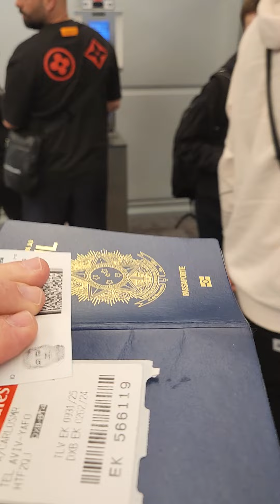ISRAEL - VISTO DE ENTRADA. COMO OBTER.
No Desembarque